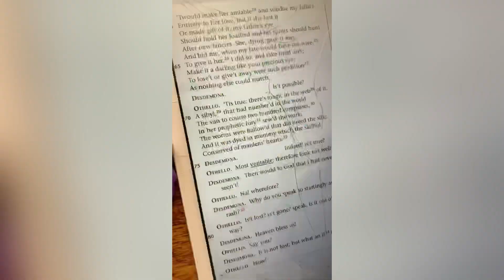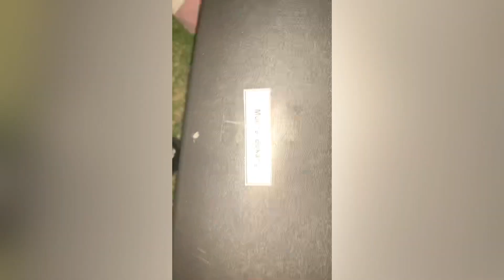Come to school with me| Matric 2021 ceremony 😌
If you are reading this I love you so much 🤌🏾❤️